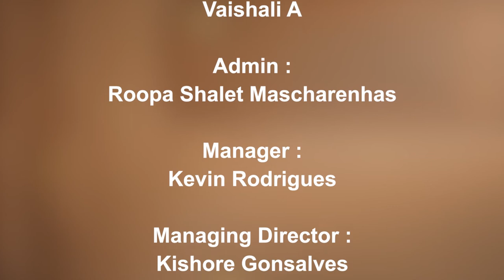ತತ್ವ ಪ್ರಸಾರ | Nataraj Parkala | Episode 60 | ವ್ಯಾಸ ಪೂರ್ಣಿಮಾ